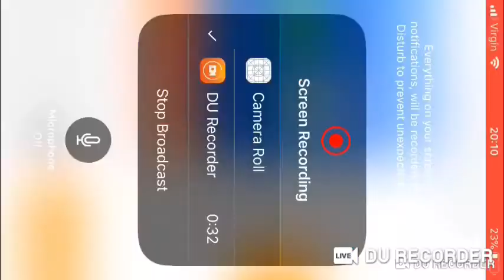There Layout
Dedicated to garlagan for making great music. ❤️